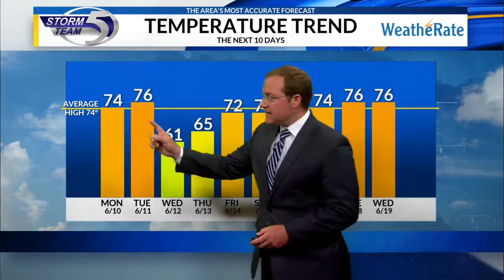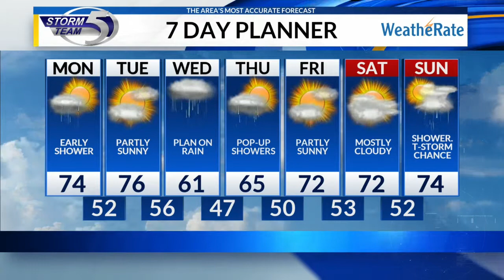Monday forecast 6/10